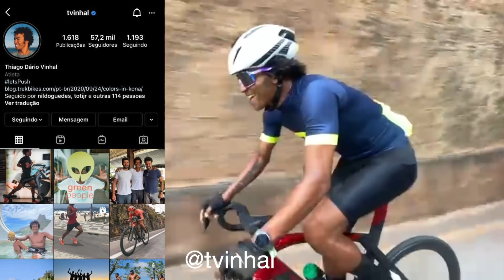Acumular 73 Conquistas no Strava, Treino PRO com Indinho, Thiago Vinhal , Victor Cesar, Ivan Cesar